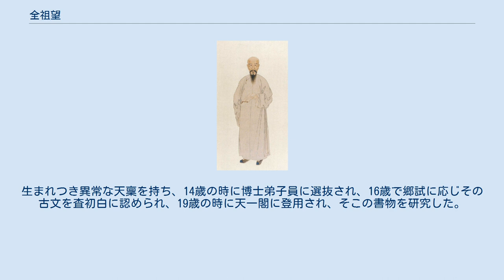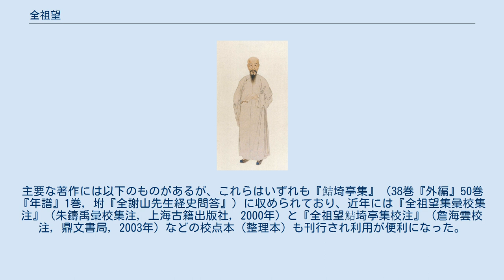全祖望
全祖望 全 祖望（ぜん そぼう、1705年 - 1755年）は、中国清の儒学者。
字は紹衣、号は謝山。
 寧波府鄞県（現在の浙江省寧波市海曙区）洞橋鎮沙港村の出身。
生まれつき異常な天稟を持ち、14歳の時に博士弟子員に選抜され、16歳で郷試に応じその古文を査初白に認められ、19歳の時に天一閣に登用され、そこの書物を研究した。
1729年に貢生に推挙され、北京におもむき侍郎の方苞に上書したことで知られ、順天郷試にあげられ侍郎の李紱はその文を大いに嘆賞したという。
1736年に博学宏詞科に推薦され、その春に進士となり、翰林院庶吉士となったが、博学宏詞の試験はふたたび受けなかった。
1737年に知県に左遷されたので故郷にもどり、二度と官職には就かなかった。
以後は病と貧困の合間に学究生活を続け、天一閣・戢山・端渓などの諸院で諸士の教育に努めた。
 全祖望の性質は剛直で気概を尊び、節義を表彰することを好んだ。
黄宗羲に信服していたため、官職を辞めてから『宋元学案』を増修した。
また『水経注』を7回校閲し、『困学紀聞』に3回注釈を加えた。
主要な著作には以下のものがあるが、これらはいずれも『鮚埼亭集』（38巻『外編』50巻『年譜』1巻，坿『全謝山先生経史問答』）に収められており、近年には『全祖望集彙校集注』（朱鑄禹彙校集注，上海古籍出版社，2000年）と『全祖望鮚埼亭集校注』（詹海雲校注，鼎文書局，2003年）などの校点本（整理本）も刊行され利用が便利になった。